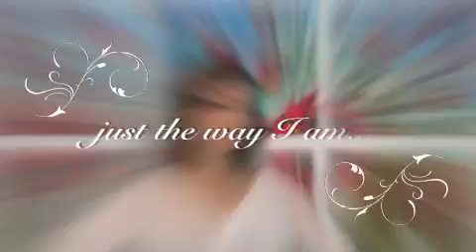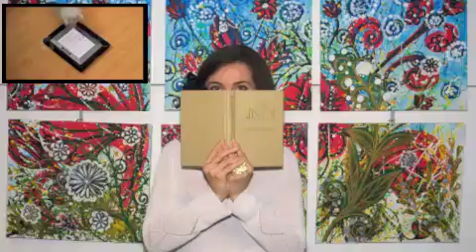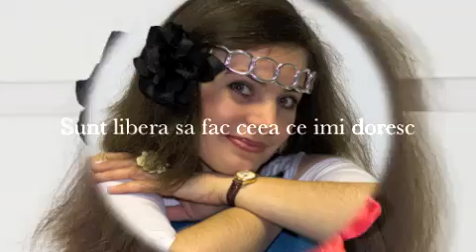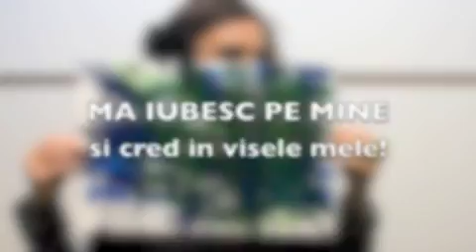Afirmatii Pozitive de Gabriela Romaria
Dragii mei,
Am creat acest video anul trecut pe data de 11 Sept (2011). Atunci, am inceput sa cred cu adevarat in puterea acestor afirmatii si sa descopar alti oameni, scriitori, psihologi, doctori, artisti care cred in ele si care le-au aplicat pentru mult mai mult timp in viata lor... alaturi de o mare cantitate de credinta, bunavointa si caldura omeneasca, ele pot face minuni!!!. Sper sa iti fie si tie de folos! Trebuie sa le spui in fiecare zi. Pentru mine este usor sa fac asta, doar pun videoul si ascult afirmatiile, apoi le spun in gand... este practic ca o rugaciune sau meditatie si te ajuta foarte mult..!
Sarbatori fericite! Gabriela Romaria

"All people deserve happy, fulfilling lives. Like most people, I used to believe that I deserved only a little bit of good. Few people believe they deserve all good! Do not limit your good. We need to know that we're already good enough, and that without changing anything at all, we deserve a wonderful life. I open my arms wide and declare with love that I deserve and accept all good!" Louise Hay

"Glorify who you are today, do not condemn who you were yesterday, and dream of who you can be tomorrow. "Neale Donald Walsch

"Tell your heart that the fear of suffering is worse than the suffering itself. And no heart has ever suffered when it goes in search of its dream." Paulo Coelho